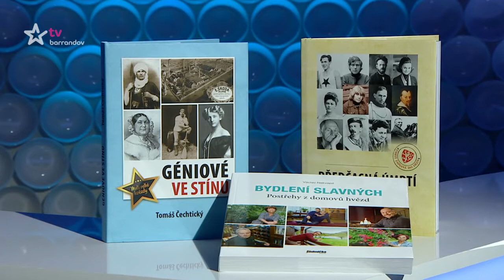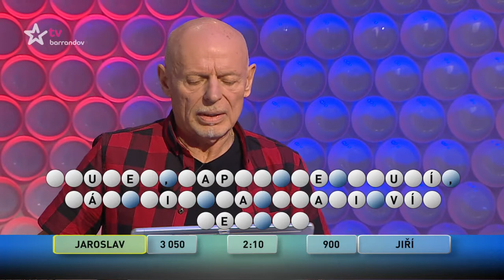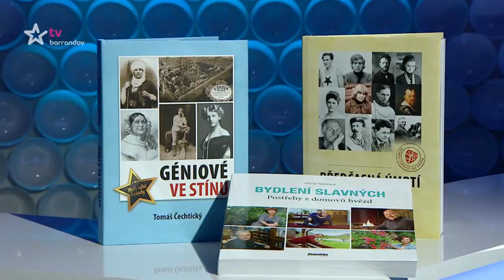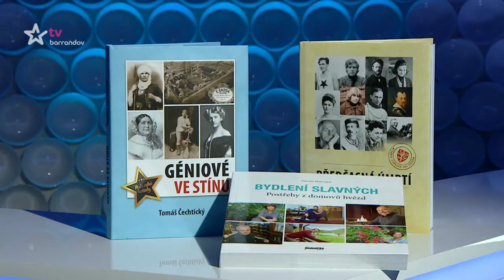Česká tajenka (2017/271)